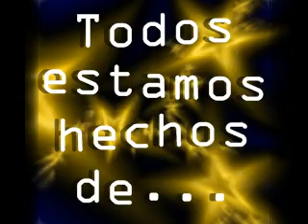Moby - We are all made of stars (Kimbassdj Remix)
A comienzos de los años 80, Moby era miembro de una banda de hardcore punk llamada Vatican Commandos, la cual lanzó un EP llamado Hit Squad for God. Desde 1985, fue disc jockey en "The Beat" Port Chester, (Nueva York) y en 1989 firmó un contrato de grabación con Instinct Records. Su primer canción se considera que es "Time's Up"